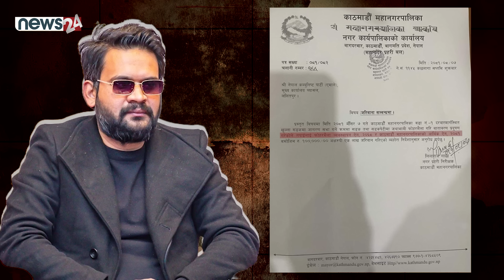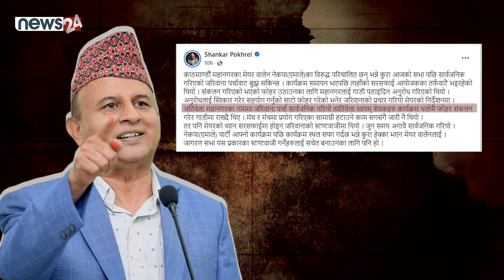काँग्रेसी स्वार्थको बलियो रक्षक ओली ! बालेनको १ लाखे डण्डा, आक्रोशित एमाले ? - CROSS CHECK